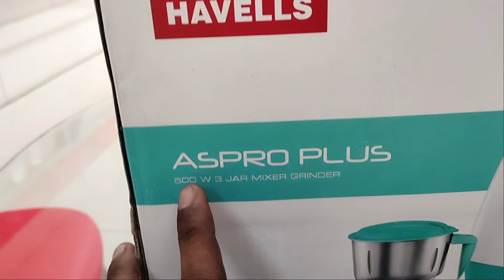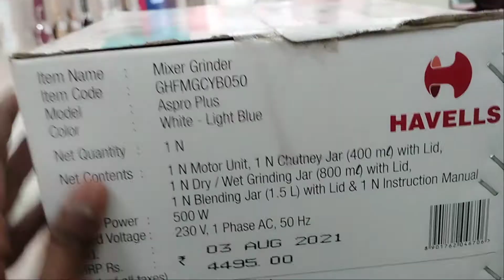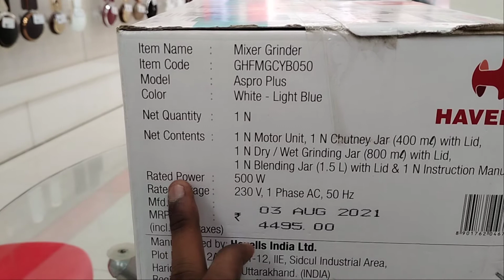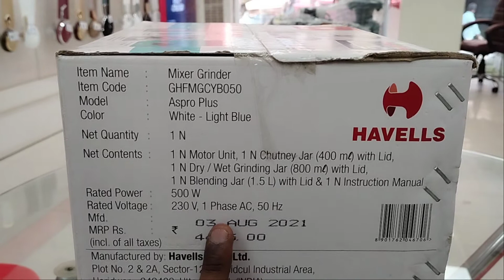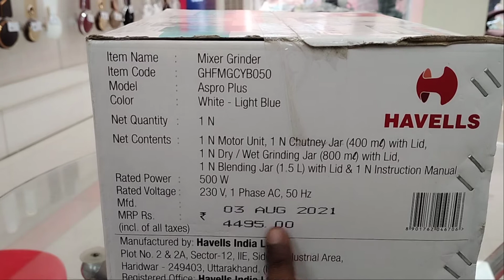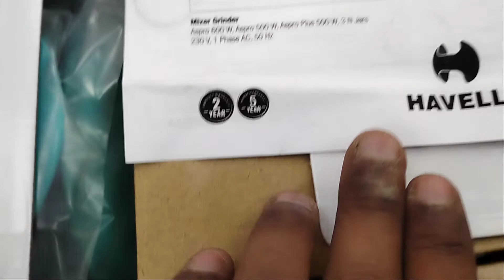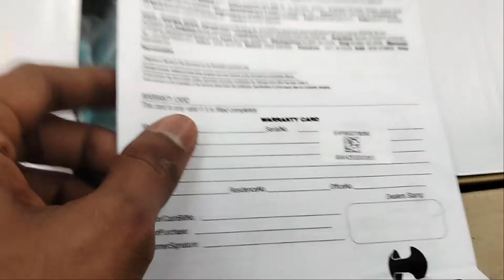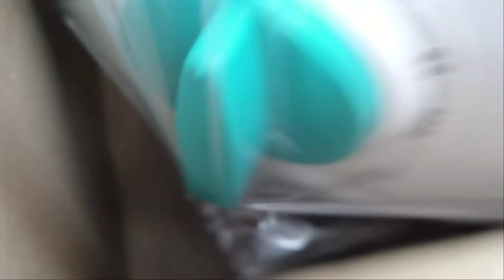Unboxing of Havells Aspro Plus mixer and grinder (500watt).